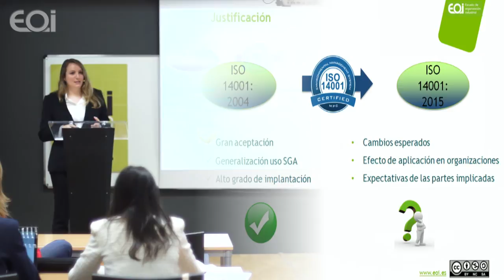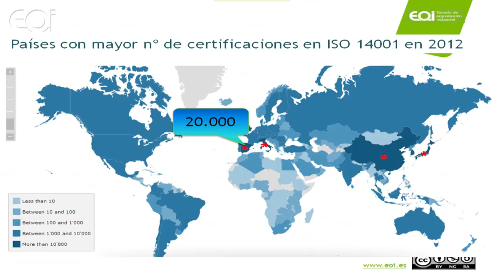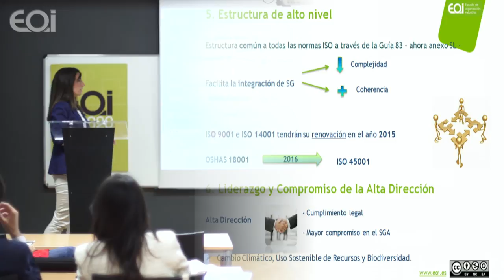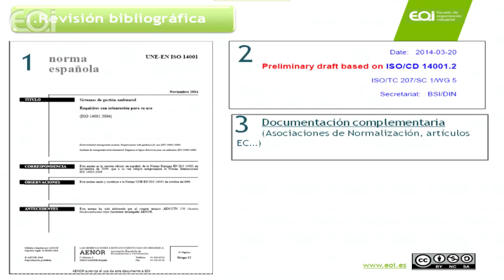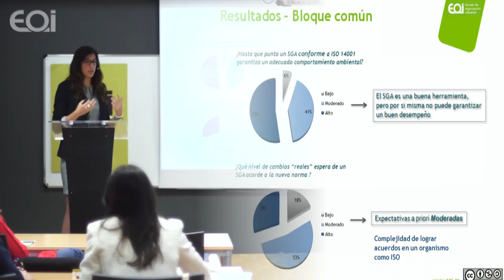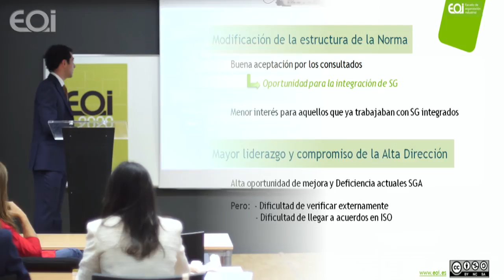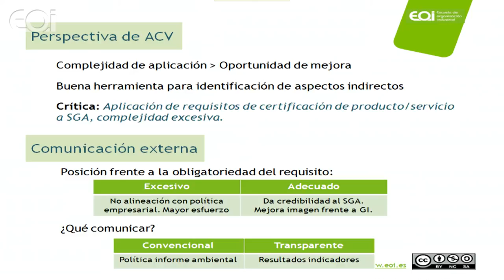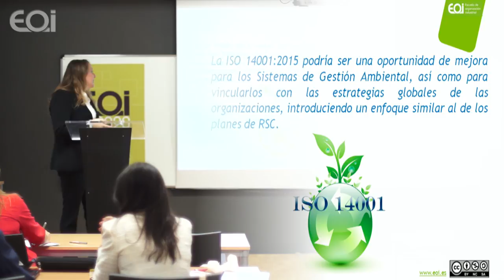La futura ISO 14001: Una oportunidad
Presentación de proyectos del Master en Ingeniería y Gestión Medioambiental (MIGMA) (Madrid).

Alumnos:
Mª Isabel Garbayo Martín
Ana Noriega Martín
Diana Núñez Rojo
Jaime José Potti Miralles

COMITÉ EVALUADOR:
TUTOR: Cristina Rey
Nieves Cifuentes
Marcos López -- Brea